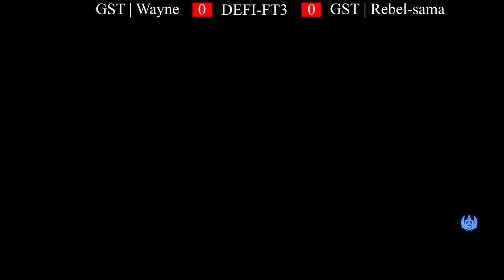TEKKEN 7-S2-Defi-FT2:GST | Wayne(Claudio) vs GST | Rebel-sama(Kazumi)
Defi-FT2:GST | Wayne(Claudio) vs GST | Rebel-sama(Kazumi)